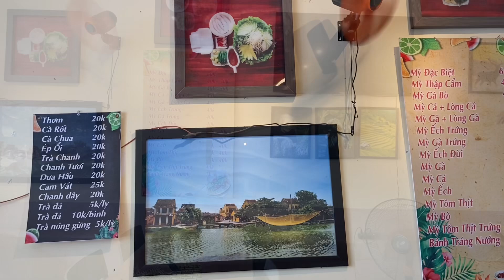Quang Noodle-Must try food in Da Nang. Danang food & travel